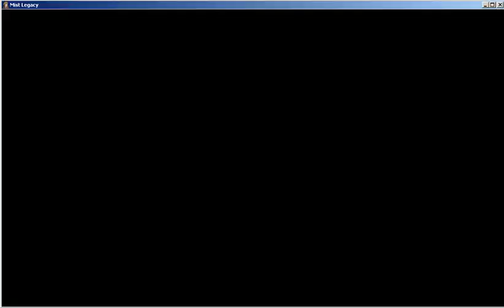Mist Legacy Gameplay 1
Recently came across this game, so going to try it out. No commentary, horrendous mic on laptop.